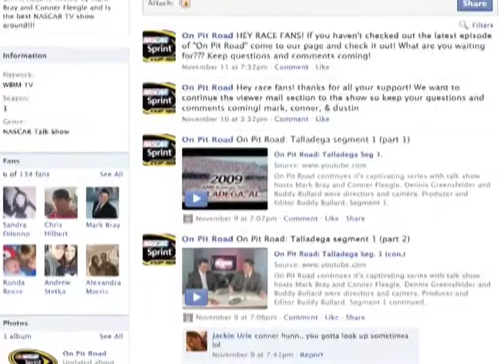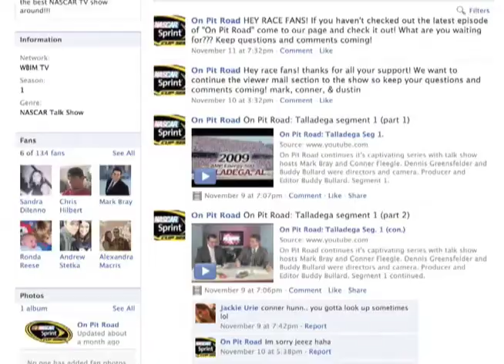On Pit Road: Texas Seg. 3